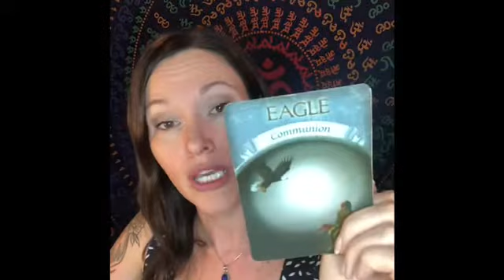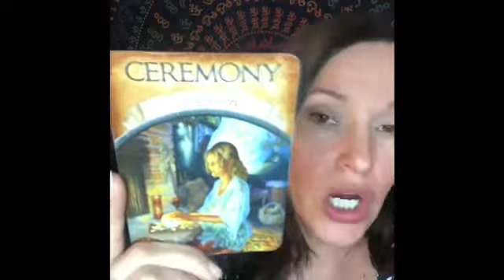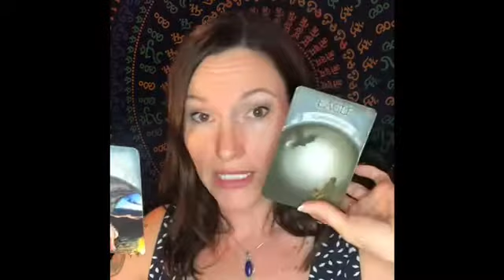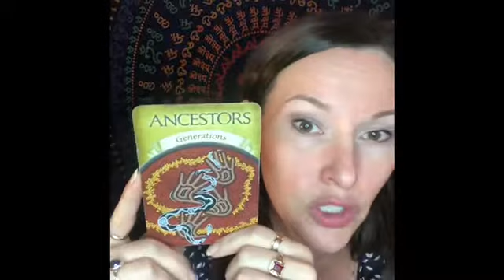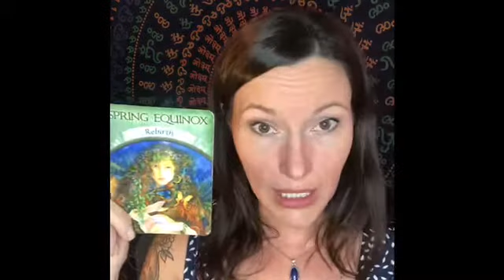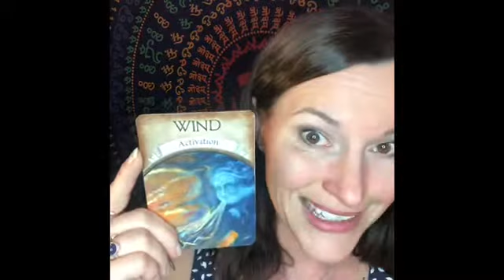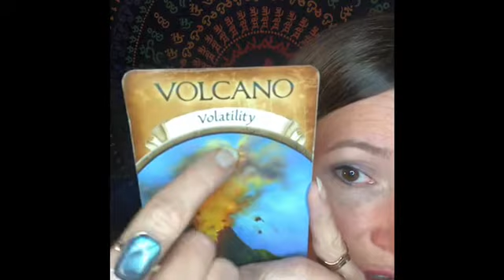Taurus, Virgo & Capricorn – Love Check-In for Earth Signs! ⛰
It’s love Check-In time again, friends!